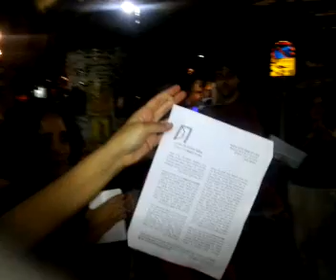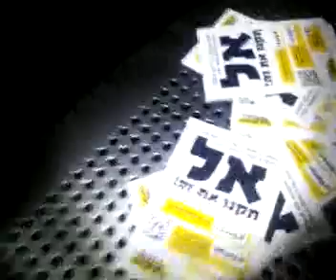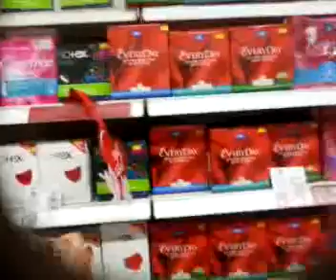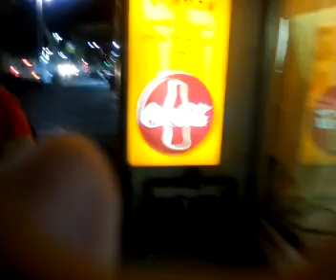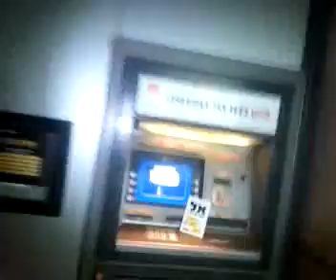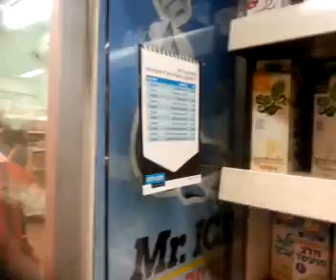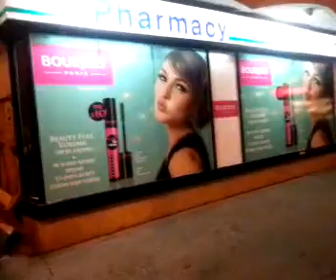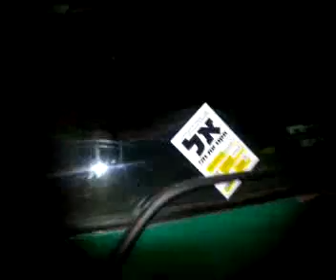פעולת האוטובוסים והחנויות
Recorded on my Android phone. with the Ustream Mobile App